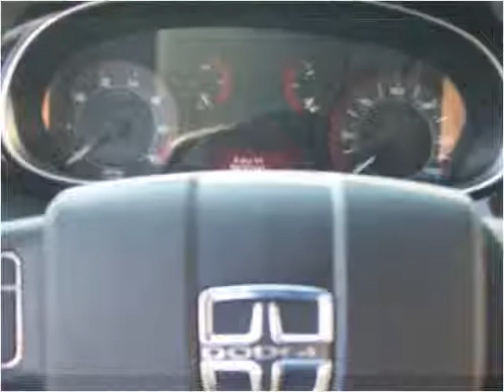2013 Dodge Dart Used Cars Winchester KY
This 2013 Dodge Dart is available from Mike Wilson Preowned.